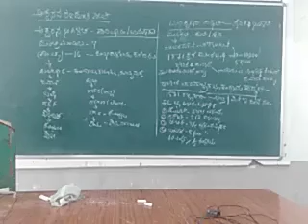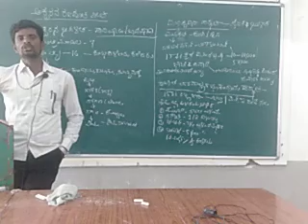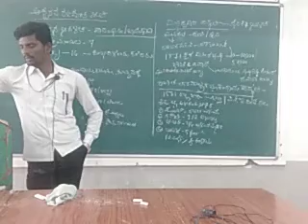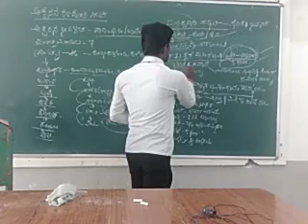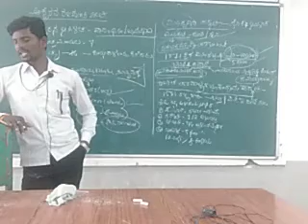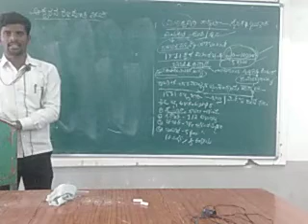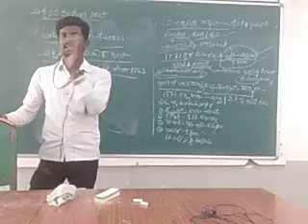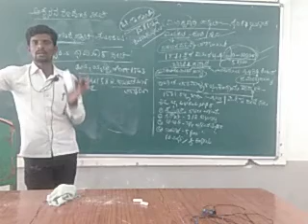ಇತಿಹಾಸ ಉಪನ್ಯಾಸ. ಅಧ್ಯಾಯ ೫.೨.ಮೊಘಲರು.ಅಕ್ಬರನ ಆಡಳಿತ & ರಜಪೂತರ ,ಧಾರ್ಮಿಕ ನೀತಿ.ಶ್ರೀ. ಬಿ.ಎನ್.ಹಂದಿಗುಂದ.